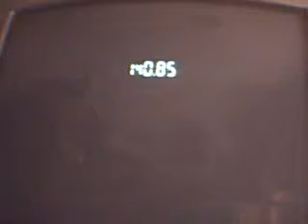Let´s play Metal Gear Solid 1 Part 18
And already know what the exchange's easy